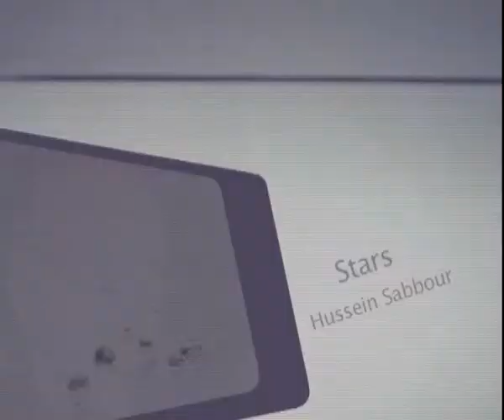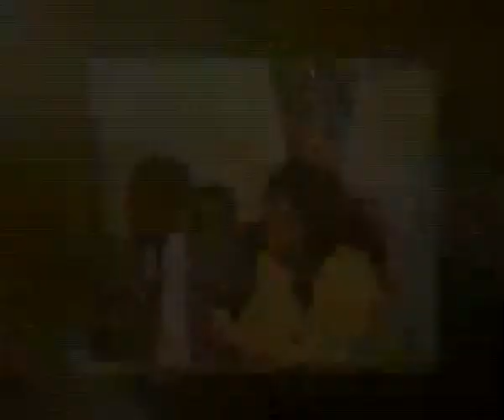Stars_Hussein Sabbour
Stars
Hussein Sabbour
Prepared & Directed by
Ghada Farouk